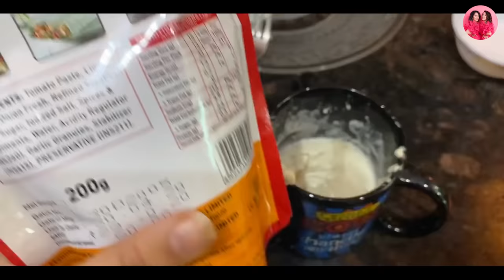Testing viral food hacks | *Mom’s Honest Reviews*😌| CHINKI MINKI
Hey guys, How are you all doing??
We are back again with another cooking video where we tried viral food hacks!🙈💁🏼‍♀️ and ruined our kitchen, haha..
We made our mom taste it and you can see her honest reviews!
You can try out these 10 minutes recipes at your homes with an ease.
We love you so sooo much guys!
❤️CHINKI MINKI❤️